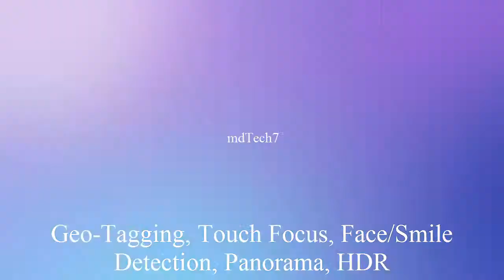Huawei Honor 7A - Full Specifications || launched in India || Price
Honor 7A Full Specifications
Honor 7A, Honor 7C India launch